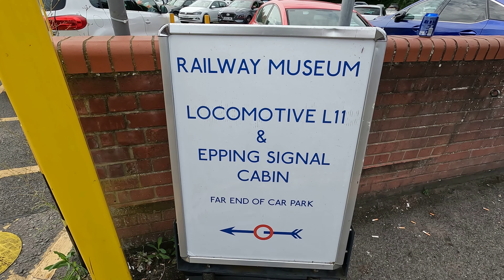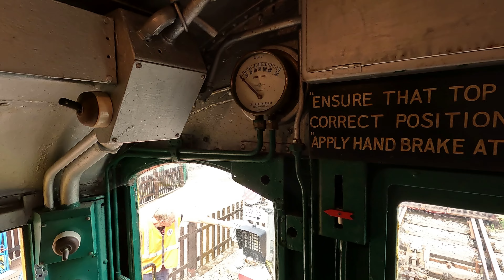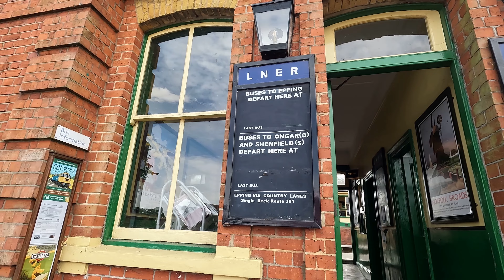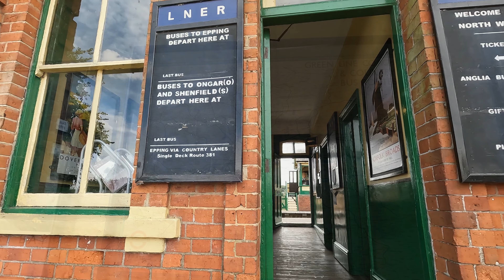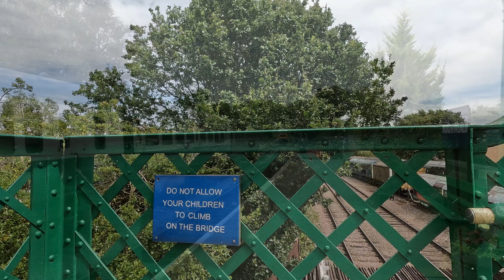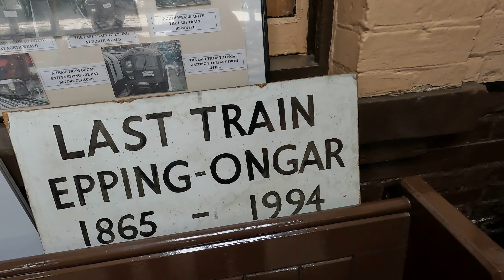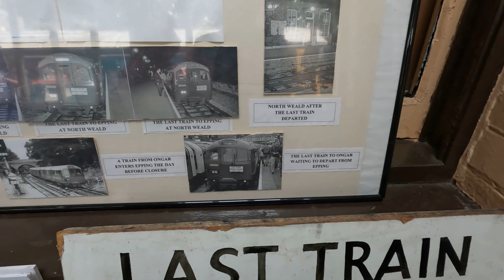Why is the Epping Ongar Railway pointless?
This is a video on the Epping to Ongar Railway and why it is pointless